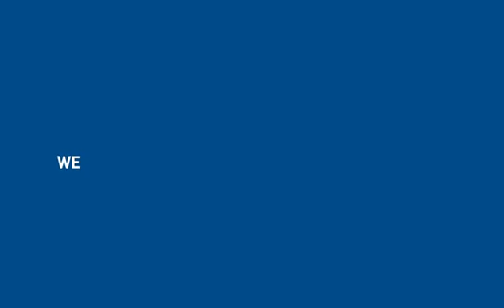1 Eveline Avenue Maribyrnong